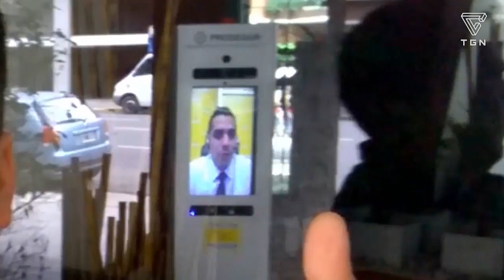TGN ARMY SHOW #97 | EL COJIN DE EXO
Gameplay de Pixel Painters, Minecraft. Analisis de FIFA18. Random moments Dying Light. Princesas de Disney en la vida real. Dilema existencial de Rick y Morty. Bromas en la calle.